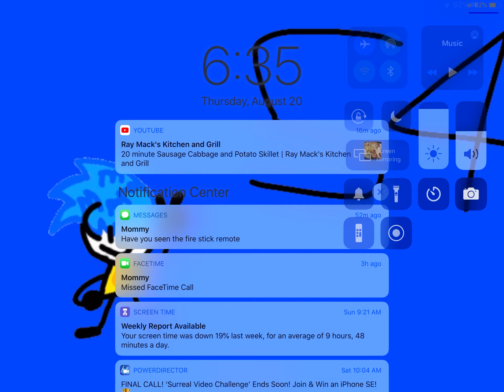Firey plush camp ep8 the final 2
Vote in the commets